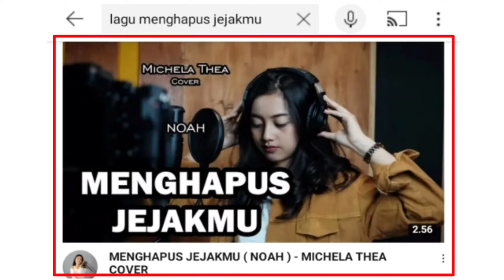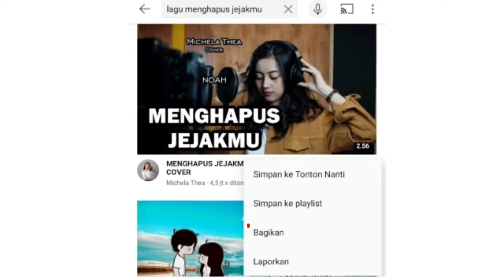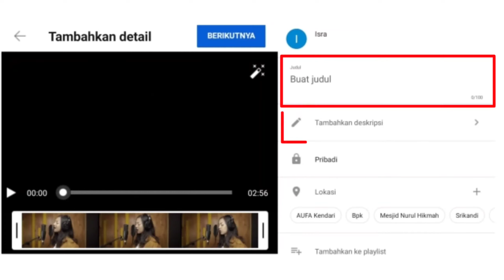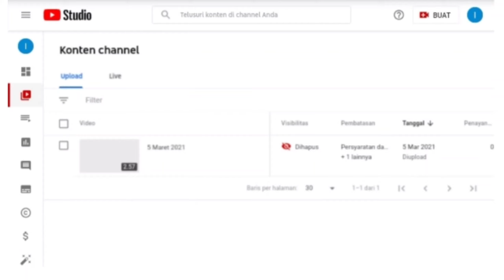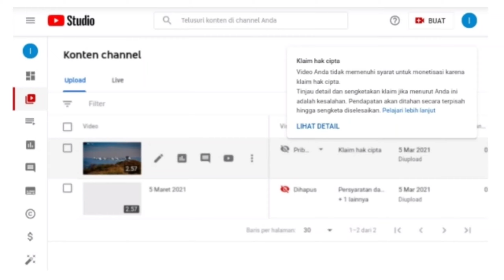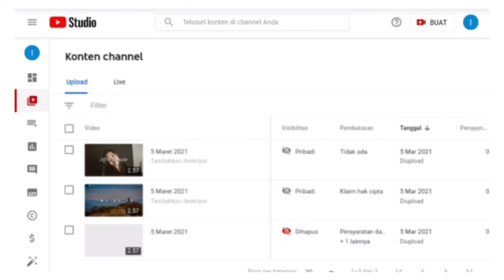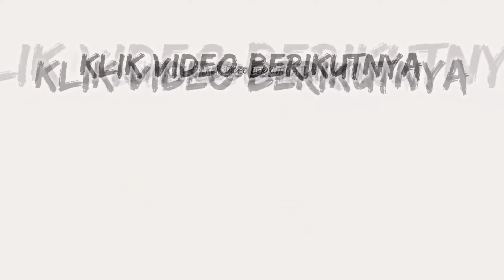cara cek lisensi hak cipta musik untuk reupload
konten reupload terbanyak adalah musik, kenapa musik?
karena musik merupakan konten yang sangat mudah untuk direupload, namun dari beberapa musik yg direupload tidak sedikit yg memunculkan hak cipta, olehnya itu para youtuber pemula perlu memeriksa lisensi hak cipta lagu yang akan direupload

pada video kali ini saya akan memperlihatkan tips dan trik bagaimana cara cek lisensi hak cipta musik untuk reupload